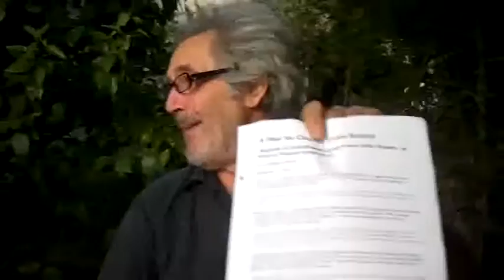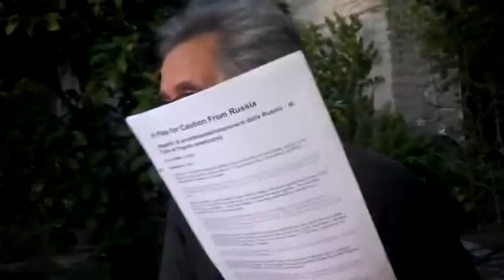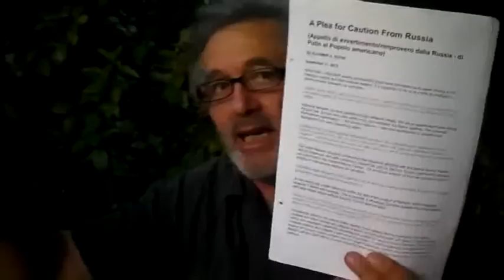IL RAPPORTO DI FORZE FRA LE POTENZE INTERNAZIONALI...